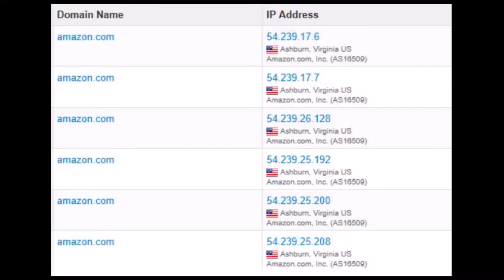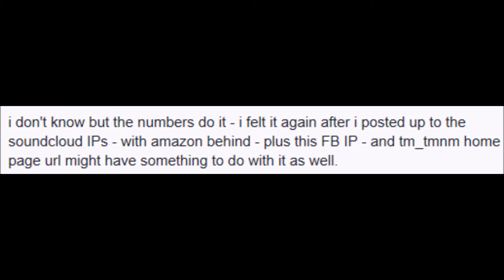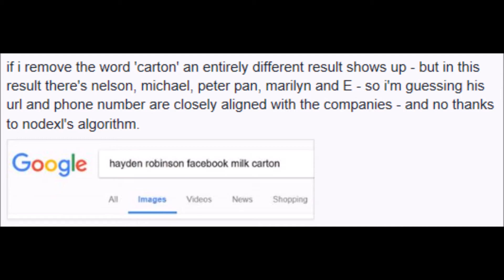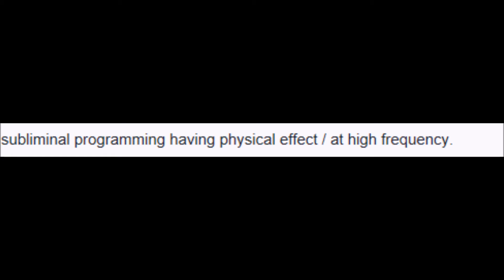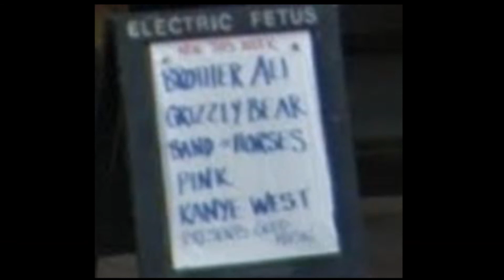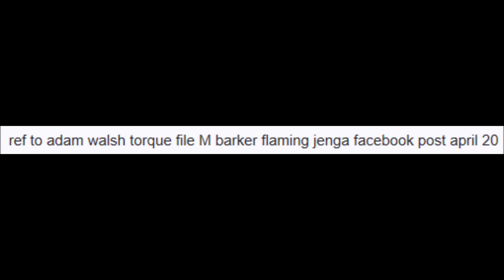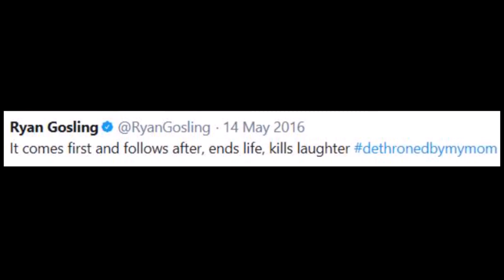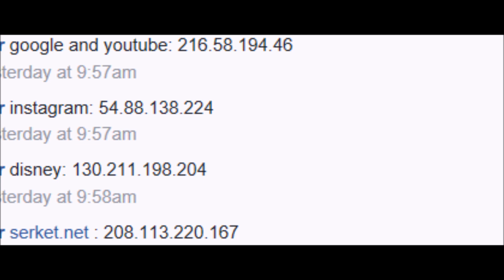XYZ File 254 - Cyber-Opiates